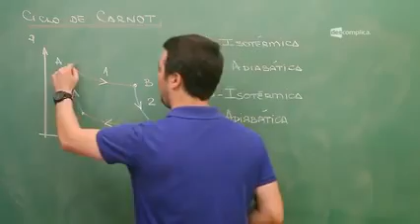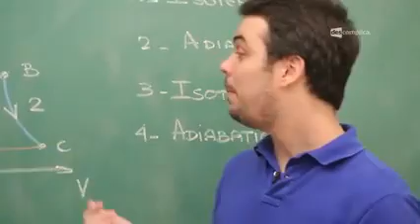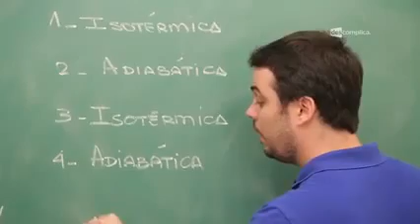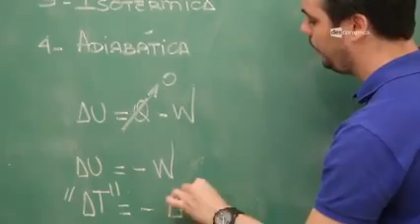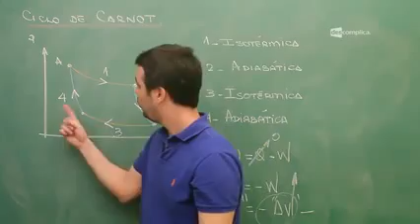7 Introdução ao ciclo de Carnot